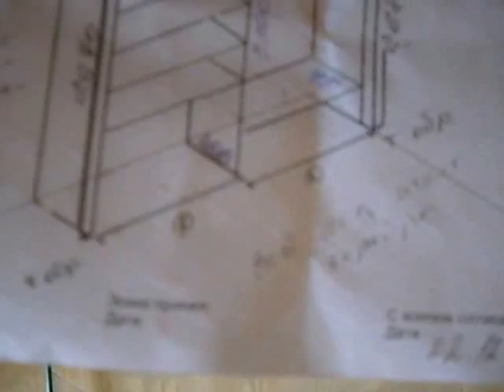шкаф купе 1700 х 500 доборы поперечная вешало